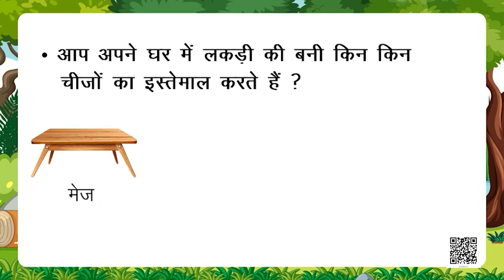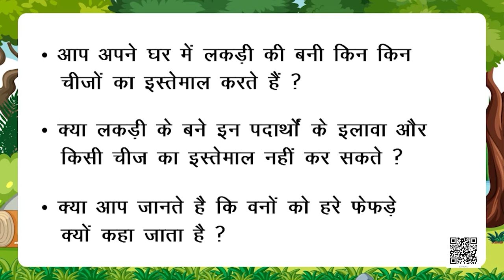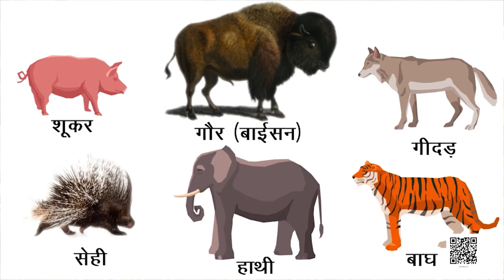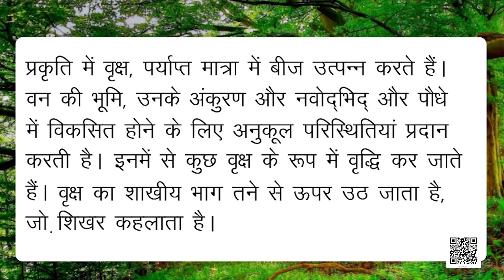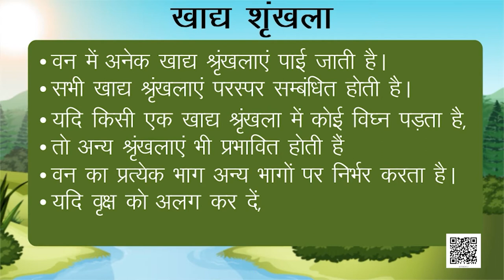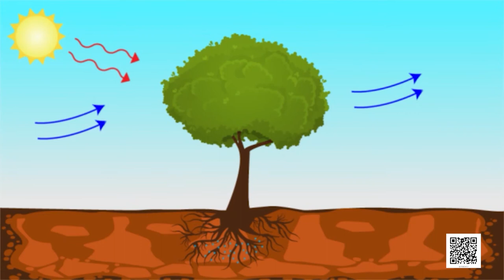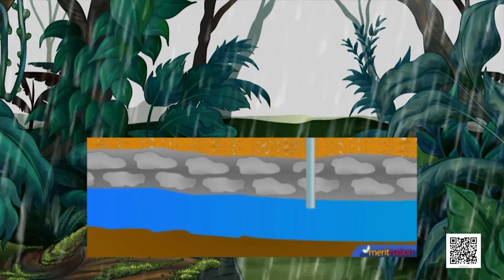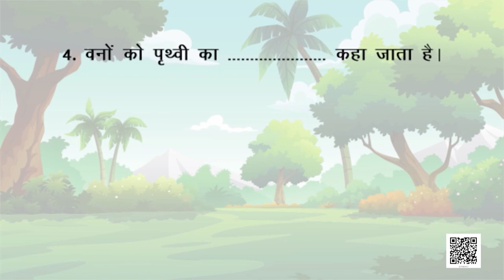कक्षा 7 विज्ञान अध्याय 17 वन हमारी जीवन रेखा | class 7 science chapter 17 hindi medium